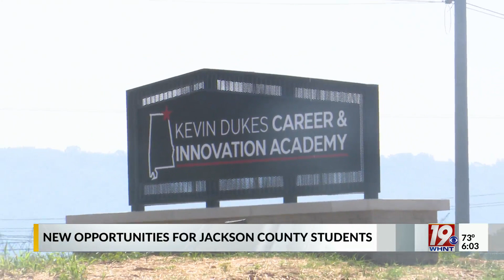Students at Jackson County Schools to Get New Opportunities | Aug 4, 2023 | News 19 at 6:00 a.m.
While Friday marks the end of the week for many -- it's a start for students in Jackson County. And after three years of construction, the Kevin Dukes Career and Innovation Academy will open its doors later this semester.